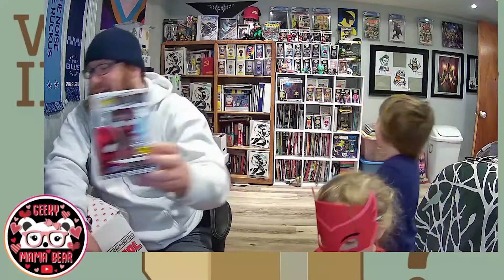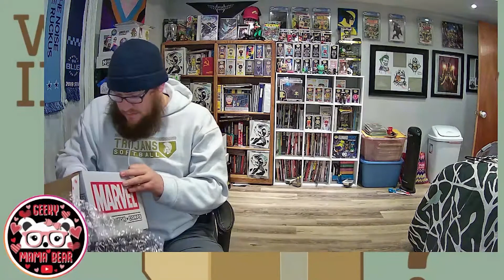Funko Friday with the Kids! What did Geeky Mama Bear Send Us??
Thanks to the One and Only Geeky Mama Bear!